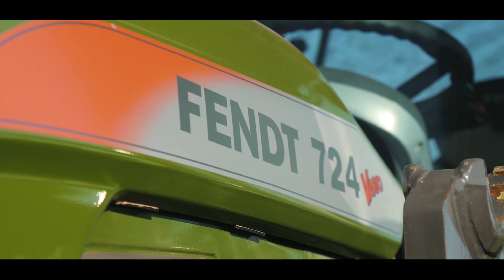93-Jährige testet FendtONE | Renè Wengelewski | 2021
In diesem Video seht ihr den ersten Eindruck meiner 93-Jährigen Oma auf das FendtONE Bedienkonzept.
Bis sie in den 1950er Jahren auf ihren damaligen Betrieb den ersten Trecker bekommen haben, wurden alle Feldarbeiten von Hand erledigt. Entsprechend hat Oma die Entwicklung vom Pferd bis zu der heutigen Technik live miterlebt.